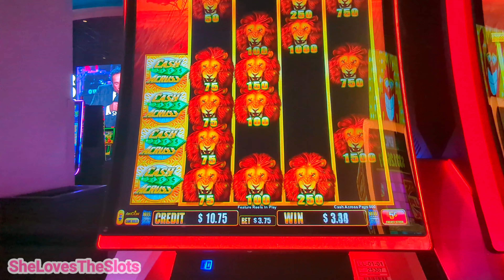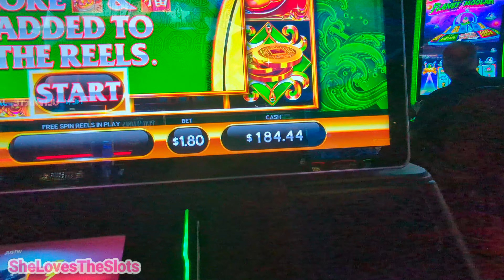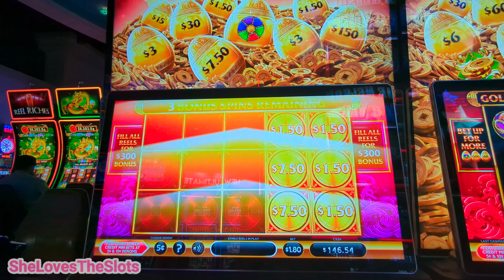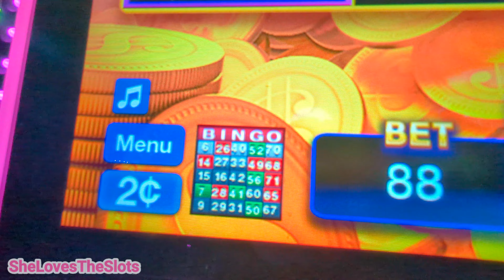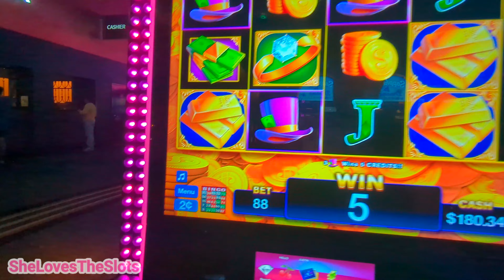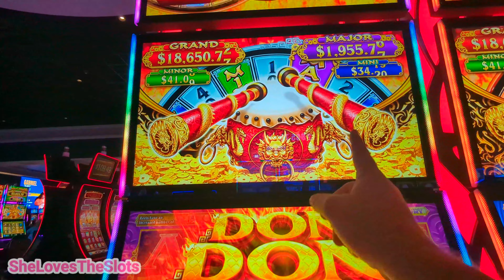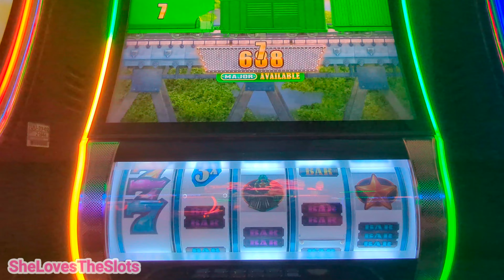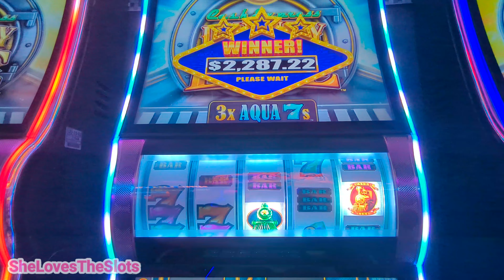When Vegas won't give you a handpay, then head to your local!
After returning from Vegas, we had to go back to work 😞 so the following weekend we tried to capture some magic!